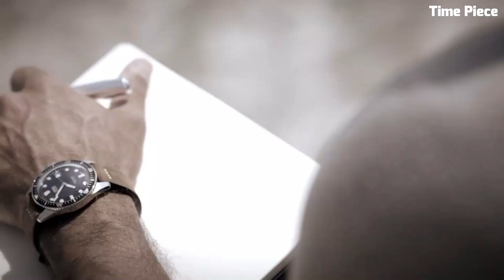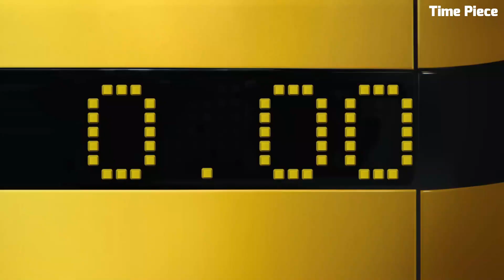Top 7 Best Diver Watches For Men 2023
10.DELMA Blue Shark III

09.TAG Heuer Aquaracer Professional 300

08.LIV GX-Diver’s 41mm

07.Doxa Sub 6000T Professional

06.Tissot Seastar 1000 Powermatic

05.FROGMAN GWF-A1000

04.Oris Divers Sixty-Five

03.TUDOR Pelagos FXD Diving Watch

02.Oris ProDiver Chronograph

01.Seiko Prospex Diver SPB143J1